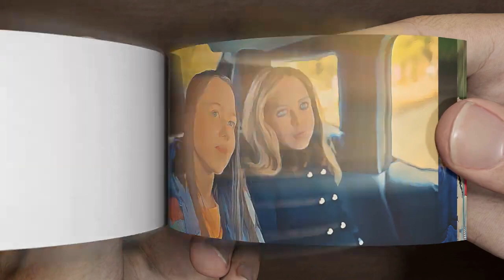M3GAN With Others Dolls FlipBook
About making -

First of all , we have to find most iconic and best parts of a video . And then , we have to arrange these clips and capture every frames per second . After gathering , we finally transform into an amazing flipbook with blender sofeware .  This process is very time consuming and have to put many efforts on it .

NOTICE : Before using these clips , I have to editing , put many filter effects on them and transform into flipbook . Moreover, I only use these clips for entertaining people . I don't intend to harm owner's business and production .